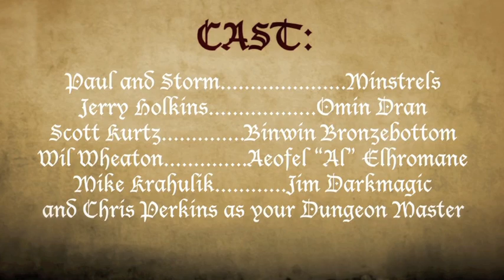Acquisitions Incorporated - PAX Prime 2011 D&D Game (Part 4)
A theatrical D&D experience took place during PAX Prime at the historic Paramount Theater in Seattle. This latest adventure of Acquisitions Incorporated (starring: Wil Wheaton, Jerry Holkins, Mike Krahulik, Scott Kurtz, and Chris Perkins) was originaly broadcast live Saturday, August 27th.